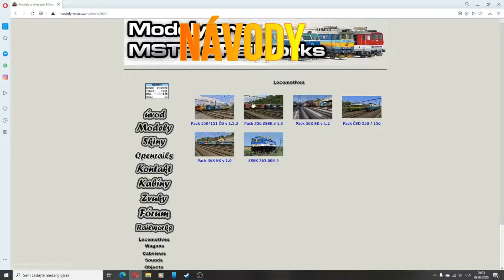Battlefield V - Proč to stále dělají?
Vítám Vás milí diváci u dalšího videa a dnes pokračujeme v naší akci v Battlefieldu V.